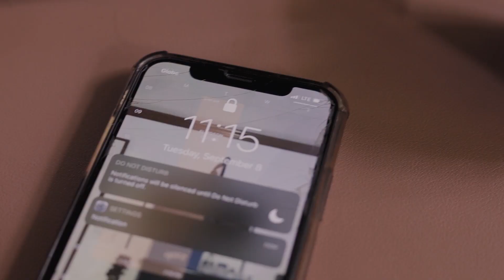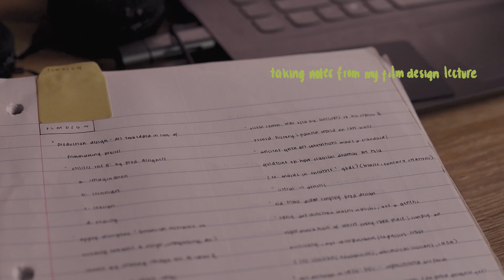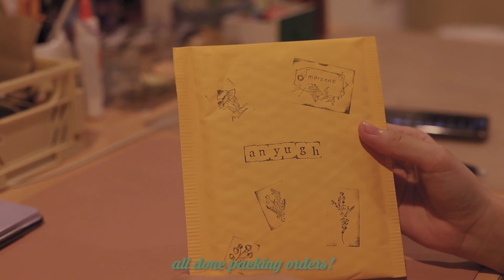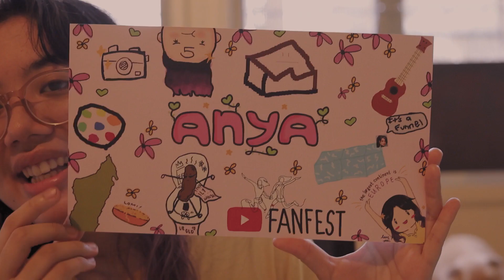back to online film school (dls-csb) + packing orders // a vlog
hi friends! Film school vlogs are back & the projects are starting to pile up so I hope you enjoy seeing my day to day tasks ♡ I also continued to run my shop while keeping up with class which has been really keeping me busy.  Also, thank you guys for 1k subs :(( Your support means the world to me, and I only hit 1k while editing this so I'll talk about it more in the next vid ♡ I hope yall are having a good day (ﾉ◕ヮ◕)ﾉ*:･ﾟ✧

(fundraiser ends on october 8!)

💫 socials and things 💫
personal instagram: anyafajardo
art instagram: anyughart